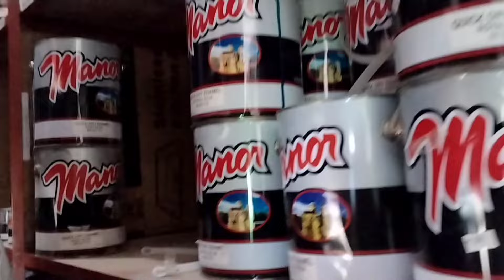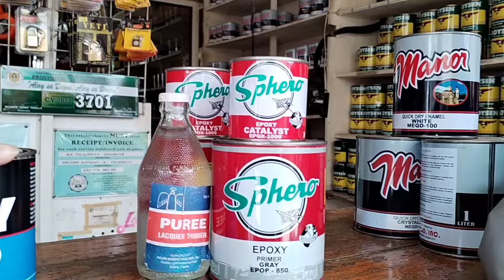BAHAY NILA PAPA ITUTULOY NA ANG PAGAGAWA.